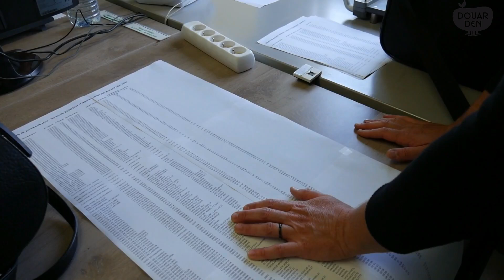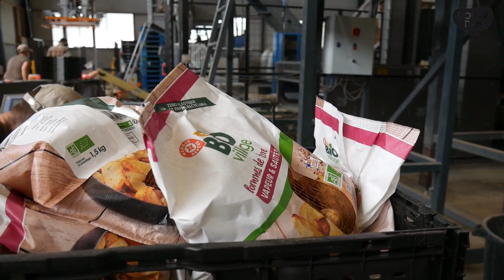Présentation de la station DOUAR DEN de St Nicolas du Pelem